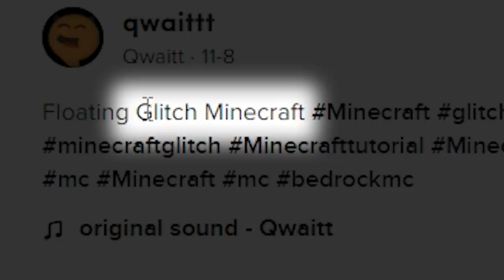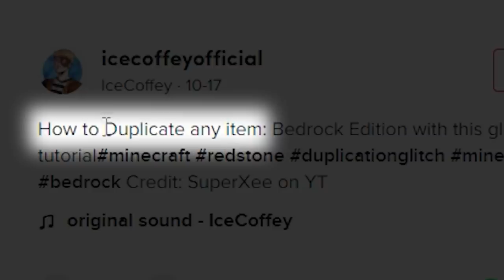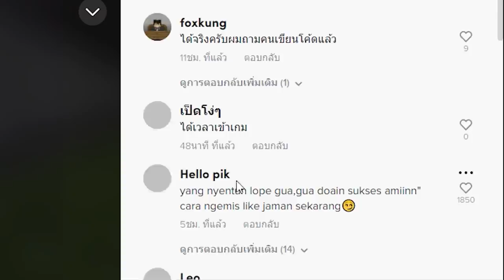🔥เล่นตาม TikTok! พิสูจน์สิ่งที่ไม่เคยเห็นในมายคราฟ? โคตรเจ๋ง [Minecraft TikTok]